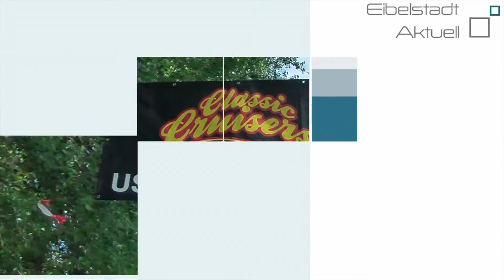US-Car-Meeting in Sommerhausen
Amerikanische Autos soweit das Auge reicht.
Das gab es am 8. Juli 2012 in Sommerhausen zu sehen. Fast zeitgleich zum Rettungseinsatz mit vermisster Person im Main gab es hier schicke Karossen und fachmänische Gespräche. Ein Zusammentreffen von über 200 Autobesitzern und zahlreichen Interessenten hauchte den Sommerhäuser Mainwiesen Leben ein.

Produktion: EibelstadtAktuell
Kamera&Schnitt: Maximilian Kuhbandner
Assistenz; Alexander Wagner, Julian Kuhbandner, Erik Kuhbandner